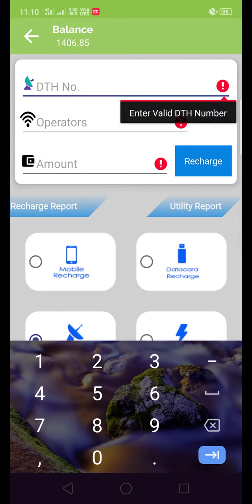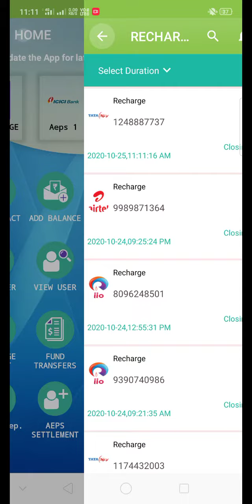D2H recharge's !Tata sky recharge by using Aeps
Banking service's:
                        • Balance enquiry
                        • Money withdraw
                        • Ministatement
                        • Money deposit
                        • Adhar pay
   Recharges:
                        • All mobile recharge's
                        • All dish Tv recharge's
                        •Datacard recharge
                        •Gas bill payments
                        •All insurance policy's
                        •Elctricity bills
        On every recharge's and withdraw we have some commission.
        •Commission for recharge's:2.5%
        •Commission for withdraw  :1.5%
           Distrbuter can add unlimited retailers
  Id will be activated 50 minutes